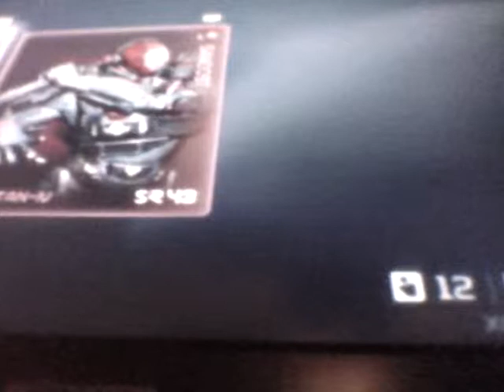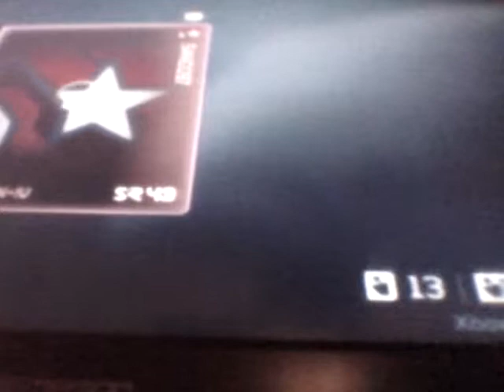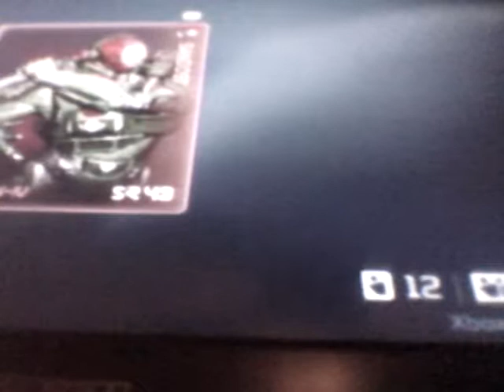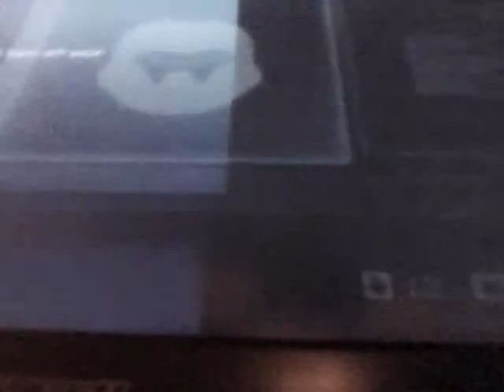Lag and halo